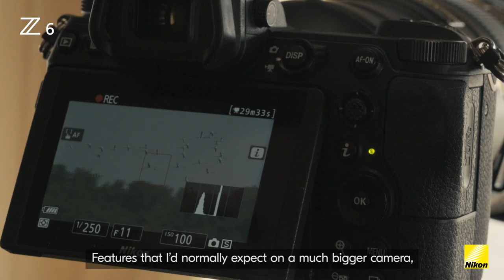First impressions of the Nikon Z 6 with Conor McDonnell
Conor McDonnell shares his first impressions of the Nikon Z 6, and how its new movie features allowed him to create amazing travel film in a range of settings in Dubai.